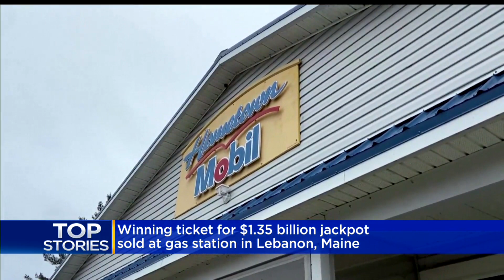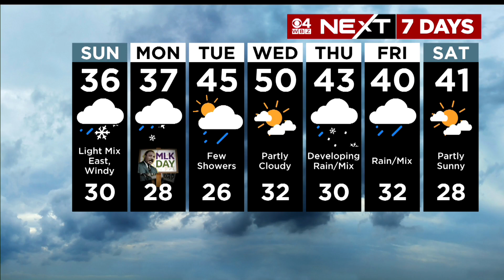WBZ-TV Digital News Update for January 14, 2023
Water main break in Jamaica Plain; Mega Millions winner in Maine; snow, wind gusts coming